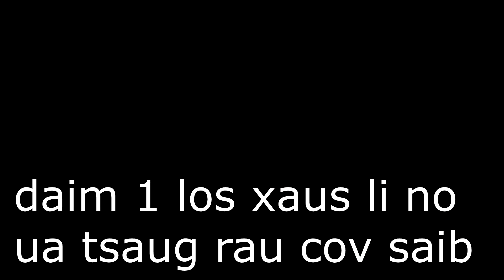nuv ntses nyob rau naj hoos moosmauj mag zoo heev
nuv ntses naj qham naj qhaij nyob rau teb chaws moos mauj lom zem